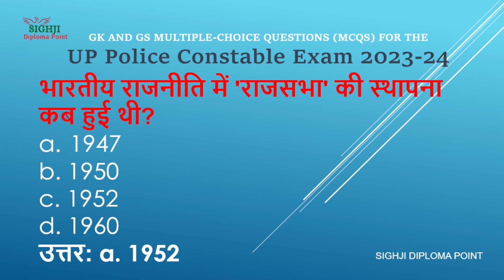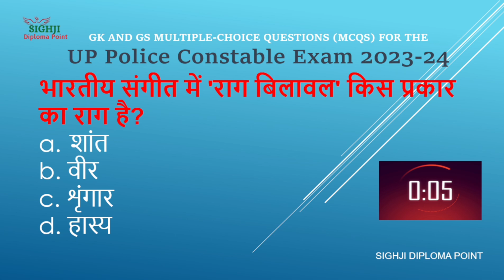Top 20 UP Police Constable 2023-24 Exam GK & GS MCQs | Daily MCQ Series by Sighji Diploma Point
Title: "🚀 Trending UP Police Constable 2023-24 Exam MCQs! Top 20 GK & GS Questions | Sighji Diploma Point"

Description:
"🌟 Dive into the trending world of UP Police Constable Exam prep with our daily MCQ series! 📚 Sighji Diploma Point brings you the top 20 General Knowledge (GK) and General Studies (GS) questions to power up your study routine. Join the trend, stay informed, and conquer the UP Police Constable Exam! UPPoliceExam GKGS MCQTrend"
1.
2.
3.
4.
5.
6.
7.
8.
9.
10.
11.
12.
13.
14.
15.
16.
17.
18.
19.
20.